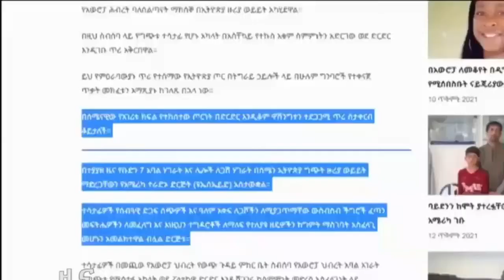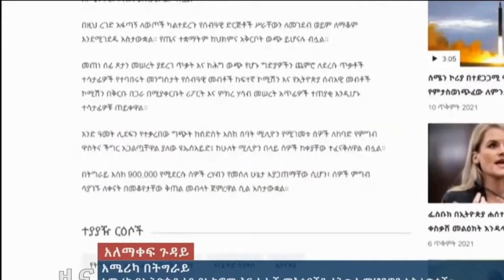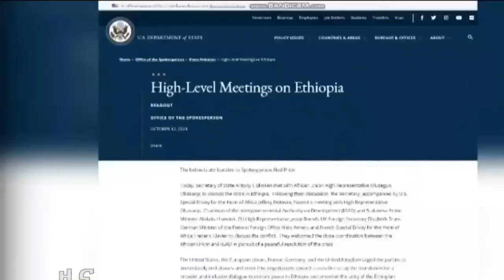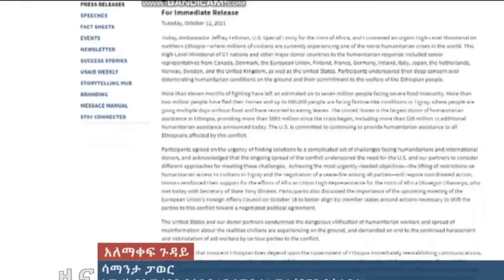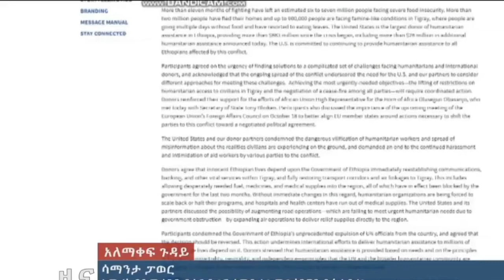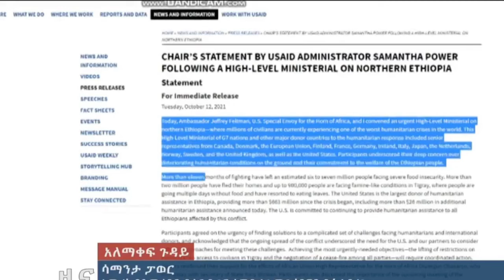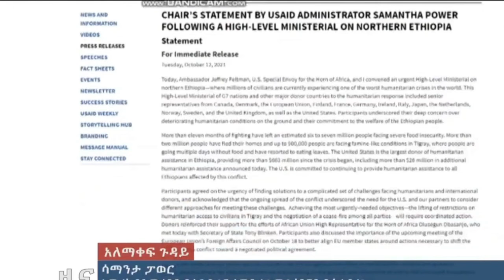የአሜሪካ መንግስትና የG7 መንግስታት በትግራይ ሁኔታ በተመለከተ የተደረገው ውይይትና ውሳኔ